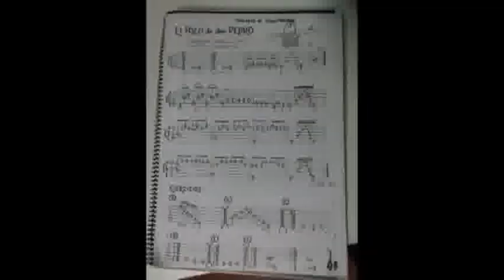"El Pozo de Don Pedro" - una lección de guitarra española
Aprende tocar un boceto musical que se trata de una finca abandonada con vistas del Mar de Alborán. La composición, propio del autor, refleja la tristeza, soledad y abandono de lo que una vez era un lugar de alegría y de vida.

Es un tema para iniciados, es corta y contiene varias técnicas típicas de la guitarra española, dividido en 4 secciones. El video contiene un tutorial general y partitura.
Desafortunadamente la partitura no se ve muy bien. Es posible que haga otro vídeo sólo con la partitura si esto tiene éxito.

Es propiedad intelectual de moyatakotka y se puede difundir libremente con el nombre del compositor y su canal en YouTube, siempre y cuando sea sin ánimo de lucro.